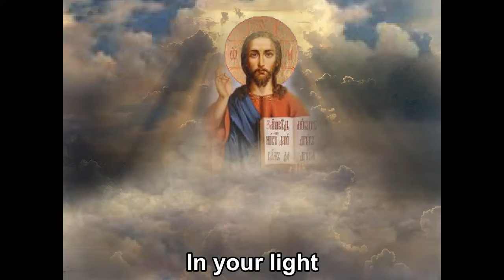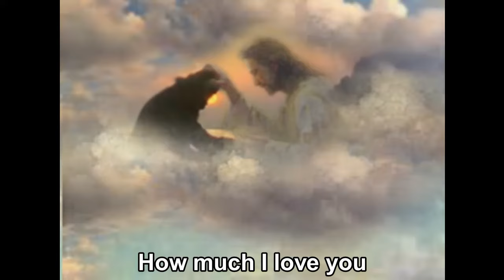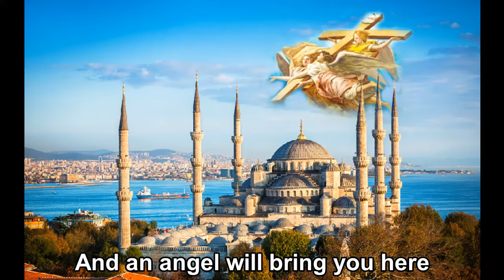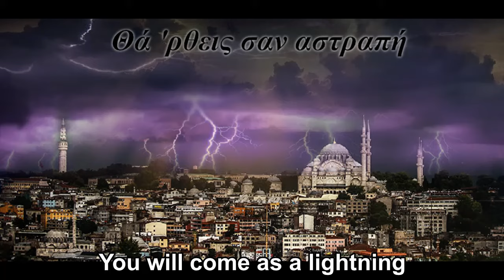you will come as lightning